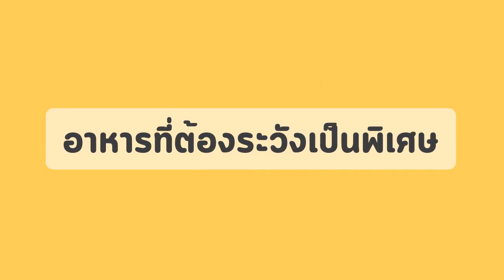อาหารแบบไหนเหมาะกับผู้ป่วยโควิด-19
การเลือกทานอาหารที่มีประโยชน์ต่อสุขภาพ และหลีกเลี่ยงอาหารที่จะทำให้อาการแย่ลงได้ สำหรับผู้ป่วยที่ติดเชื้อโควิด-19 เป็นสิ่งสำคัญมาก ๆ อย่างหนึ่งที่ช่วยให้ร่างกาย ฟื้นฟู แข็งแรง และกลับมาหายจากโรคได้เร็วยิ่งขึ้นนะครับ

Line@ :@THONBURIHOSPITAL
Call Center 1645